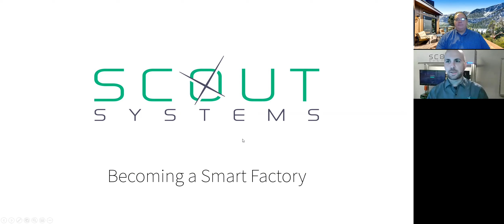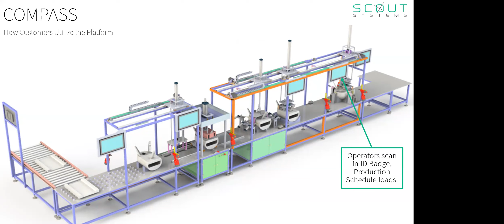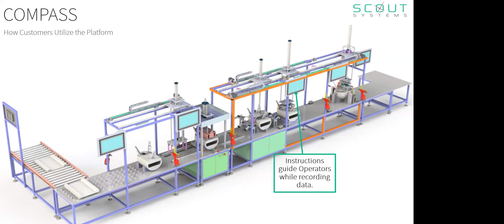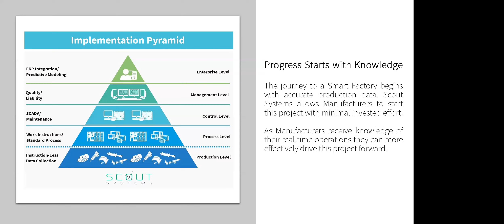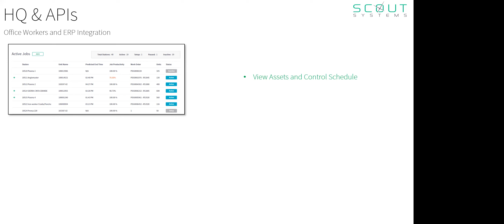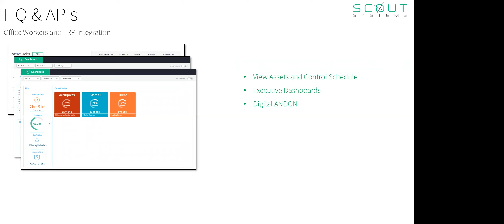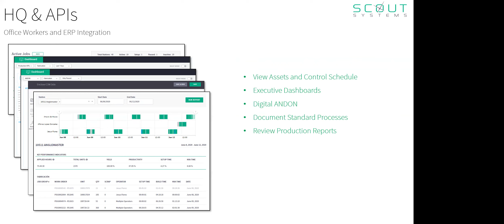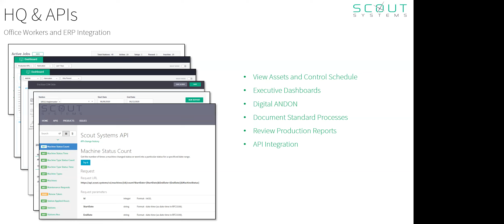Industry 4.0 Productivity Improvements for Manufacturing Workers - CAMPS Interview with Ben Marsh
A productivity first software company focused on providing the manufacturing industry with the latest technology to improve productivity while reducing defects.  Designed around flexibility and customization to your specific manufacturing environment, our products offer an advanced look into the optimization of workflow and operator interaction.